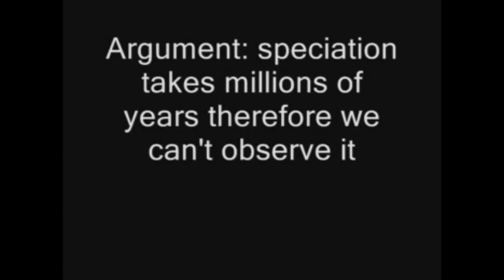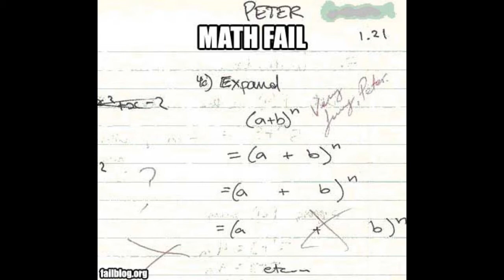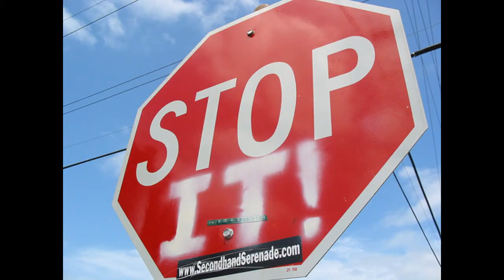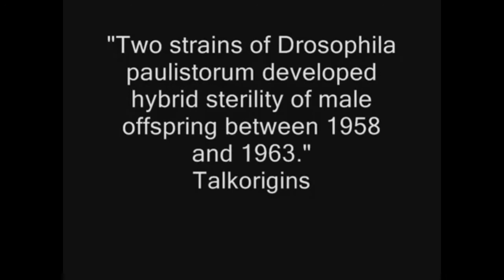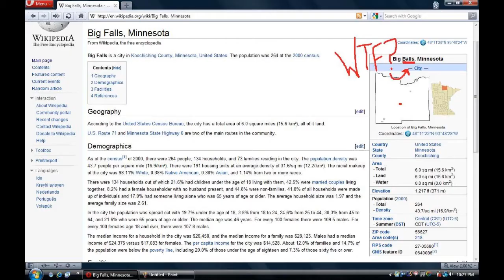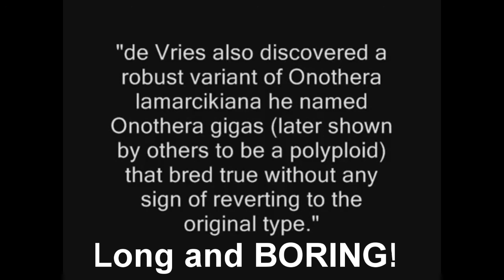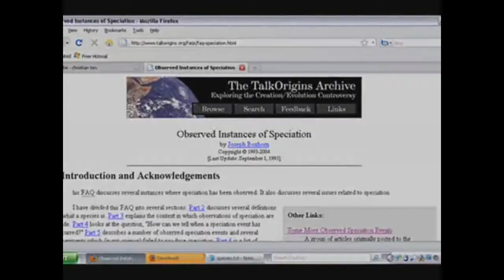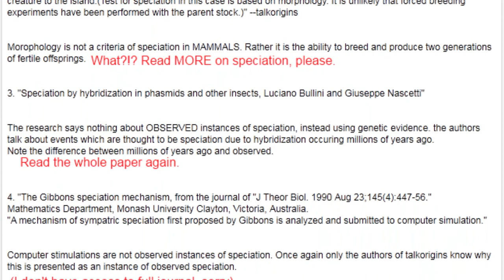Fail 101: Doesitaddup101: Of speciation and intellectual honesty.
I would complain about the stupid in this video, but you have to watch it yourself...

Drostophila Paulistorum papers:

Original paper from Dobzhansky:
THEODOSIUS DOBZHANSKY & OLGA PAVLOVSKY: Experimentally Created Incipient Species of Drosophila (1971)
(not free. The paper is $32, even with Nature subscription)

D.L. WILLIAMSON, LEE EHRMAN, AND R. P. KERNAGHAN: Induction of Sterility in Drosophila paulistorum: Effect of Cytoplasmic Factor (1971)

Characteristics of the Drosophila paulistorum Male Sterility Agent in a Secondary Host, Ephestia kuehniella (1981)
F. J. GOTTLIEB,I G. M. SIMMONS, L. EHRMAN,2 B. INOCENCIO, J. KOCKA, AND N. SOMERSON

Onothera:
Mendel's Search for True-Breeding Hybrids
William D. Stansfield, Biological Sciences Department, California Polytechnic State University, San Luis

Talk Origins:
Observed Instances of Speciation